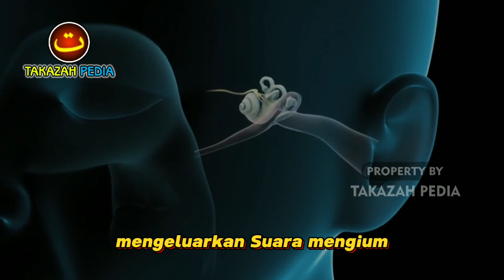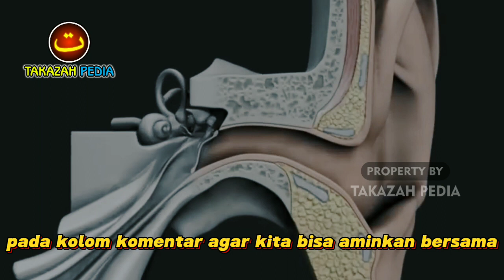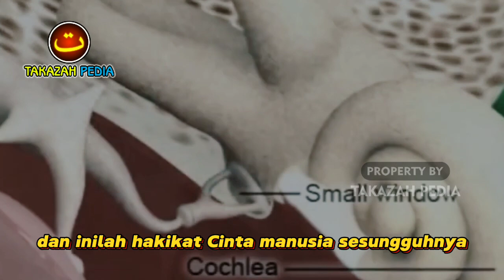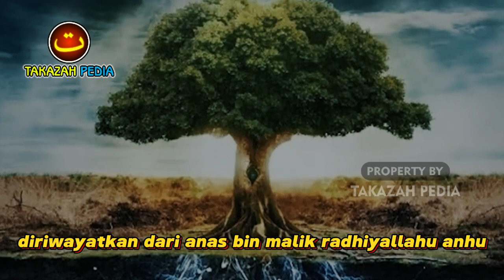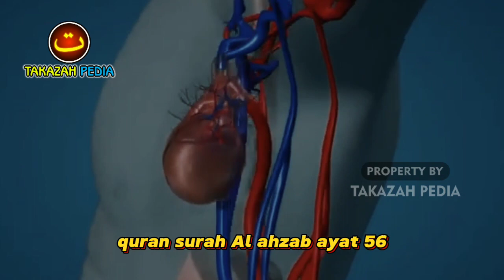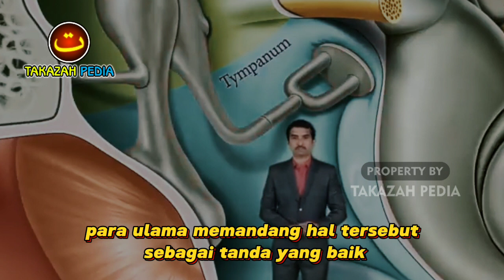HATI-HATI JIKA TELINGA ANDA BERDENGING..!! Ini Tanda Dari Rasulullah, Jangan Diabaikan...